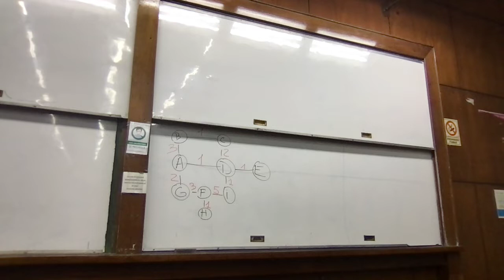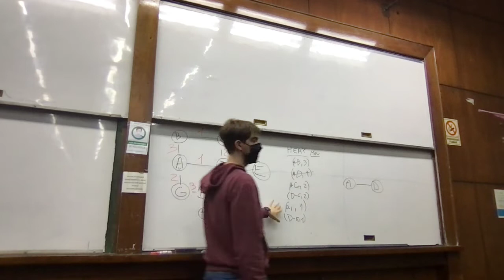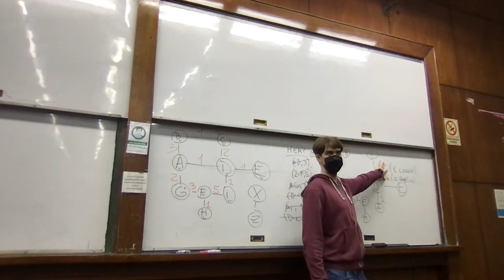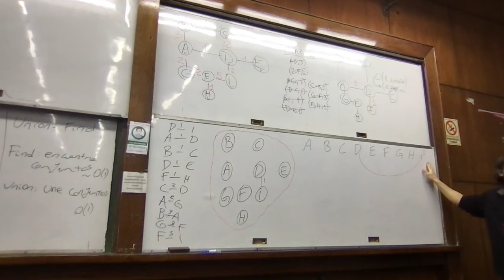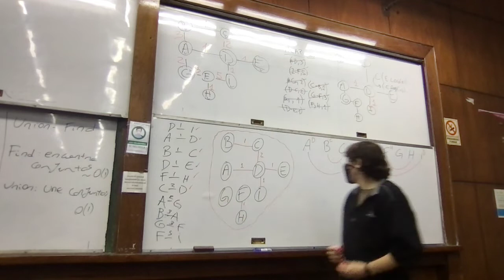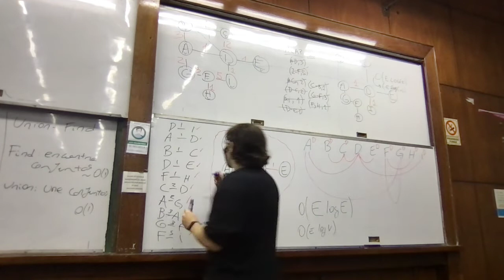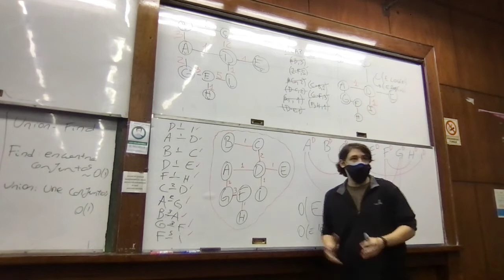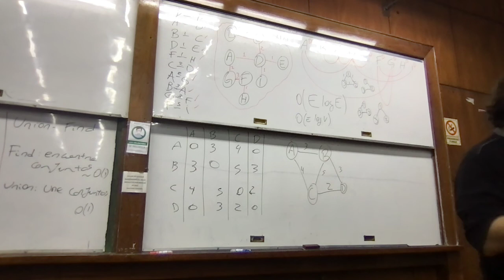2022-06-06 Práctica - Arbol de tendido mínimo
Algoritmo de Prim (0:00)
Algoritmo de Kruskal (25:00)
Preguntas (1:01:00)